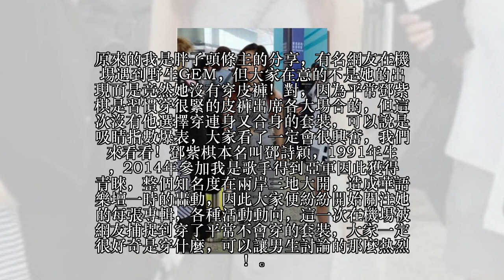機場驚見野生香港「新生代天後」鄧紫棋，大家注意的不是「子彈型上身」！而是下面的畫面！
大家都知道美聲天後GEM鄧紫棋嗎？想必他在兩岸的名氣已經大開了吧？其實編編真的超愛他的，唱歌有爆發力，臨場反應又好，要歌喉有歌喉要頭腦又真的滿聰明的，先前在機場被網友捕捉到野生的GEM摟我們一起來看看！真的是辣度爆表啊！我不知道為什麼看著螢幕就.